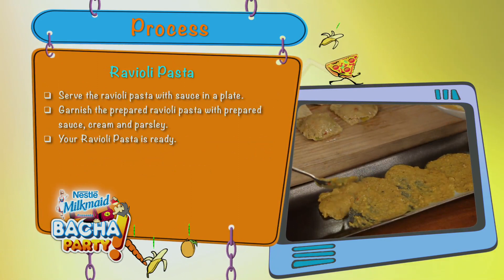Ravioli Pasta - Gurdip Punjj - Bacha Party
Zee TV Presents Khana Khazana By Chef Sanjeev Kapoor Watch actor and chef Gurdip Punjj shares the recipe of "Ravioli Pasta' in the all new season of Bacha Party, only on Zee Khana Khazana.